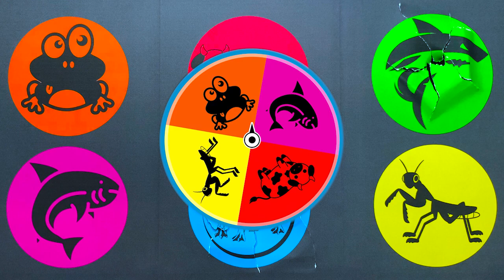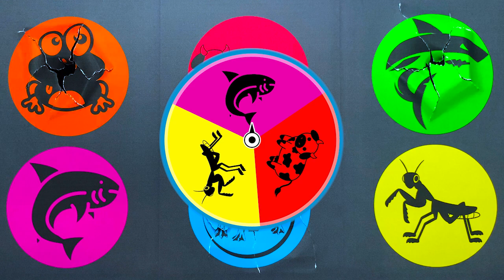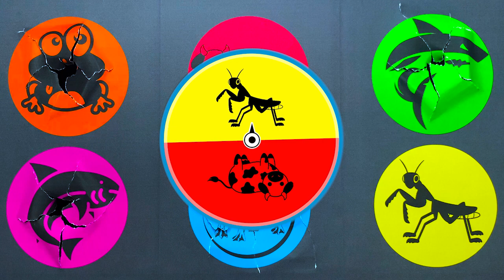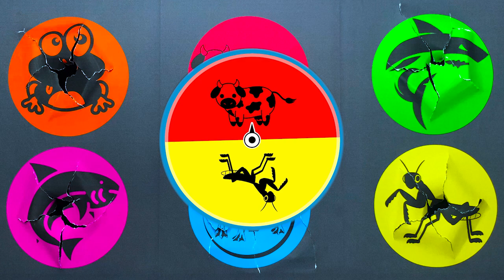Permainan Tebak Gambar Hewan : Hiu Pituh, Megalodon, Kodok, Sapi, Belalang, Triceratops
Bantu chanel ini biar terus berkembang, supaya bisa upload video menarik lainnya...